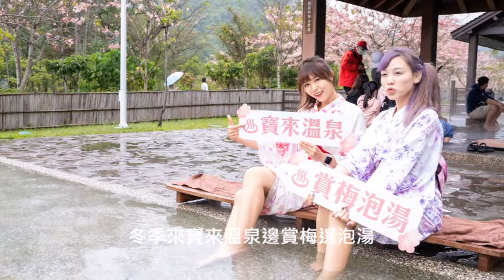一天一票力挺投寶來不老溫泉 高雄觀光局再加碼抽iPhone 14及國內機票 高雄十泉十美就差您一票 眾多好禮等您帶回家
最新款iPhone 14到手了嗎？票投高雄寶來不老溫泉就有機會拿大獎過好年！交通部觀光局辦理「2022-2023年台灣好湯溫泉區金泉獎、十泉十美獎網路票選活動」，票選活動即日起至12月31日止，民眾只要加入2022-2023台灣好湯官方Line@會員（LINE搜尋@hotspring_taiwan）就可參加投票活動，每人每日最多可以投5票，不僅有機會獲得交通部觀光局活動獎品，如iPhone 14手機、全台溫泉區的溫泉住宿券、南投茶葉等總價超過10萬的獎品，高雄觀光局更大方加碼，再送一支iPhone 14及華信航空離島航線機票等大獎，不怕抽不到、就怕您不投，您的寶貴一票，決定高雄寶來不老溫泉脫穎而出的關鍵！

觀光局局長周玲妏表示，「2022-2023年台灣好湯溫泉區金泉獎、十泉十美獎網路票選活動」活動盤點全台灣19大溫泉區域，位於東高雄寶來不老溫泉一直是全台知名溫泉勝地之一，聞名遐邇，現南橫復通之後，加上時近秋冬，遊客也陸續湧入寶來地區享受優質好湯、欣賞山林美景，歡迎全國民眾都來高雄過暖冬、泡好湯，感受溫暖到心頭的「回春」魅力，更重要的是參加投票活動還可抽大獎，除中央的獎項外，高雄觀光局也和在地溫泉業者加碼多項好禮，就是要給遊客滿滿的優惠。旅客到六龜寶來及不老溫泉區泡湯外，還可走訪久違的南橫、六龜之心、六龜大佛、寶來花賞溫泉公園、美濃地區、旗山老街、旗糖農創園區及茂林國家風景區等特色景點，也能到茂林觀賞世界唯二的越冬紫斑蝶生態、欣賞原民多元文化及品嚐道地風味料理，趕快安排一趟精彩的高雄暖冬微旅行吧。

六龜觀光休閒協會黃瓘博理事長指出，天氣逐漸轉涼又是適合泡溫泉的好時機，在東高雄優美的山林環境裡泡湯，令人身心放鬆、愜意又養生，是人生一大樂事。今年交通部觀光局再次舉辦金泉獎投票抽獎活動，六龜地區業者跟觀光局也大方加碼，民眾只要票投寶來不老溫泉，還有機會抽到iPhone 14及泡湯券與住宿券等好禮，泡好湯外還能吃美食、賞梅花，在寶來大街也能品嘗在地梅子入味的各式菜色，晚上入住當地優質旅宿，隔天再深入藤枝森林遊樂區或南橫路段，品味原民文化與美食等，體驗東高雄獨特山城的慢食、慢旅、漫步調的緩慢「心」旅遊魅力。如果有任何寶來不老溫泉區相關旅程問題，歡迎上網搜尋六龜觀光休閒協會粉絲頁，或撥打服務專線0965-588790。

觀光局進一步說明，「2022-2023年台灣好湯溫泉區金泉獎、十泉十美獎網路票選活動」，今年全力衝刺推廣寶來不老溫泉，觀光局與在地溫泉業者滿滿誠意，再大方加碼iPhone14最新款手機、「高雄-離島」機票及寶來不老溫泉區30張泡湯券等獎品，每天投高雄寶來不老溫泉一票，就有機會拿大獎過好年喔！本次觀光局再加碼活動投票辦法，民眾要先加入台灣好湯官方Line@帳號，就可以參加十泉十美網路票選，每人每日最多可以投一次，投完票後再截圖投票畫面與投票序號，上傳高雄旅遊網FB專頁指定文章下方留言，就有機會抽大獎，詳細活動辦法請上高雄旅遊網（ ），及高雄旅遊網FB專頁（